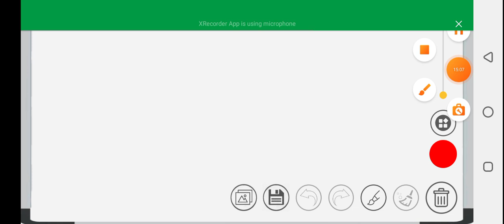Shillong teer target Date:12-9-2022#house#ending#sollution#//🎯A,chik teer Shillong🎯//💯💯fix✅✅👍